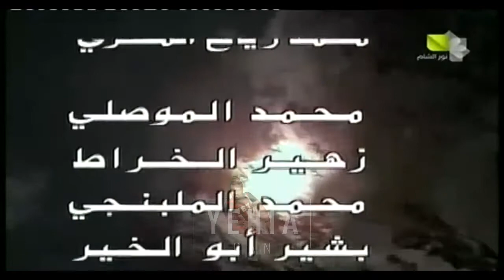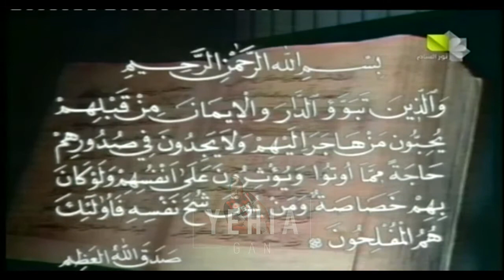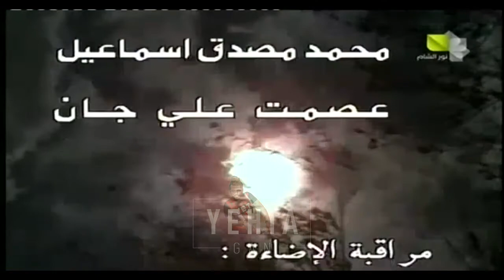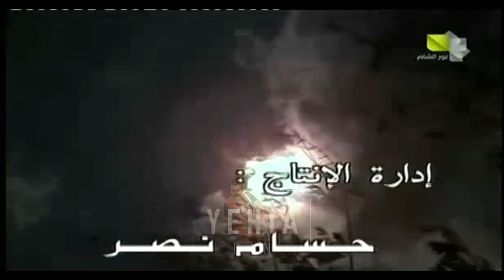سبحان الله . برنامج رمضاني نادر من تقديم ثناء دبسي 1989 ( الحلقة السابعة عشر ) Yehia Gan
سبحان الله
برنامج سوري رمضاني نادر بث لأول مرة عام 1989
تقديم : ثناء دبسي
القاء : عبد الرحمن أل رشي
اناشيد : حمزة شكور